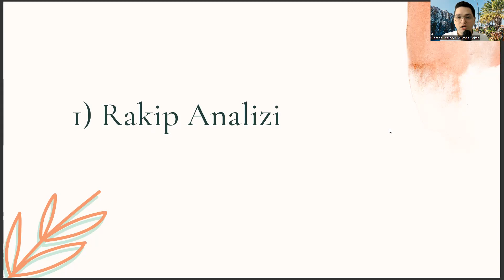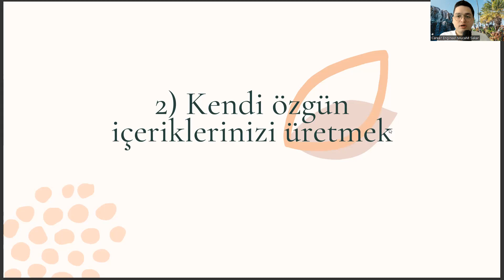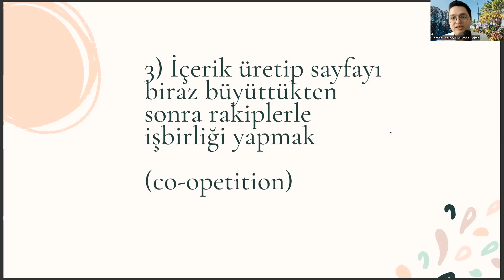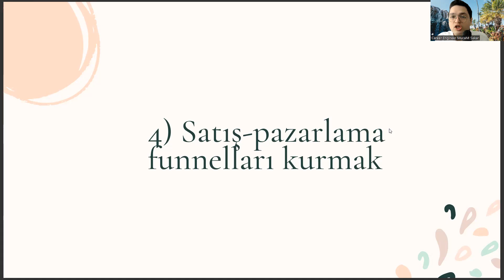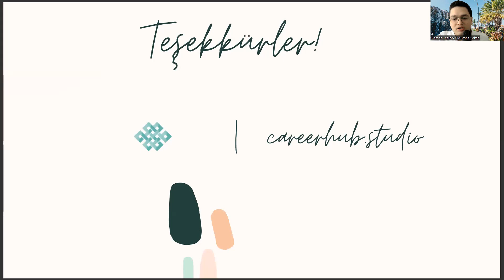Almanca Mütercim ve Tercümanlık Diplomanızla 4 Adımda Dijitalde Marka Yaratmak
istanbul üniversitesi almanca mütercim tercümanlık,
yök atlas,
yök atlas,
almanca öğretmenliği taban puanları,
mütercim tercümanlık taban puanları 2022,
ingilizce öğretmenliği sıralama,
ösym,
arapça mütercim tercümanlık taban puanları,
dil bölümleri,
yök atlas,
yökatlas,
ingilizce mütercim tercümanlık taban puanları,
mütercim tercümanlık sıralama,
ingilizce öğretmenliği,
ingilizce öğretmenliği taban puanları,
yök atlas,
fransızca mütercim tercümanlık,
mütercim tercümanlık yök atlas,
dil bölümleri,
ingiliz dili ve edebiyatı taban puanları 2022,
ösym,
ingilizce mütercim tercümanlık sıralama,
arap dili ve edebiyatı,
marmara üniversitesi,
ingilizce öğretmenliği sıralama,
mütercim tercümanlık maaşları

yök atlas,
yök atlas,
ingilizce öğretmenliği sıralama,
ösym,
dil bölümleri,
yök atlas,
yökatlas,
mütercim tercümanlık sıralama,
ingilizce öğretmenliği,
yök atlas,
fransızca mütercim tercümanlık,
dil bölümleri,
ösym,
marmara üniversitesi,
ingilizce öğretmenliği sıralama,
mütercim tercümanlık maaşları,

ingiliz dili ve edebiyatı meslekleri,
marmara üniversitesi,
ingilizce öğretmenliği sıralama,
mütercim tercümanlık maaşları,fransız dili ve edebiyatı taban puanları, rus dili ve edebiyatı taban puanları,
fransız dili ve edebiyatı sıralama,
ingiliz dili ve edebiyatı taban puanları,
fransız dili ve edebiyatı taban puanları 2022,
rus dili ve edebiyatı taban puanları,
fransızca öğretmenliği taban puanları,
arap dili ve edebiyatı taban puanları,
arapça öğretmenliği taban puanları,
ingilizce öğretmenliği sıralama,
ösym,
dil bölümleri,
yök atlas,
yökatlas,
mütercim tercümanlık sıralama,
ingilizce öğretmenliği,
yök atlas,
fransızca mütercim tercümanlık,